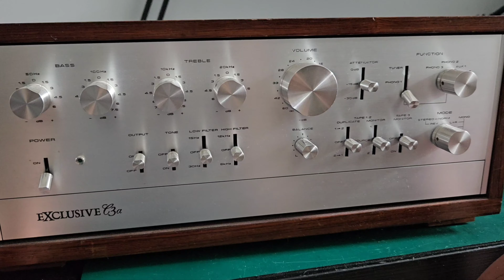Untitled 2 - Technics SE-A100, Exclusive C3a, Technics SU-V10